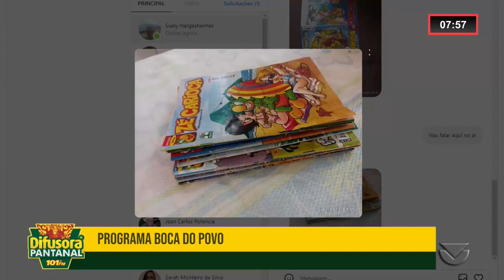Entrevista com vereador Ronilço Guerreiro - Boca do Povo - 26/01/2023